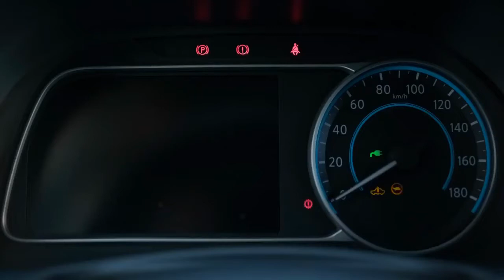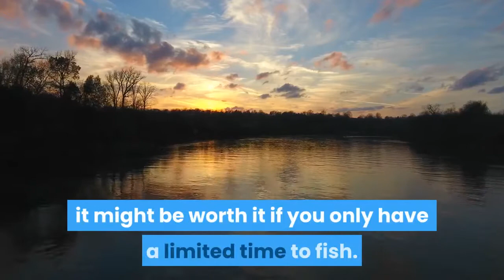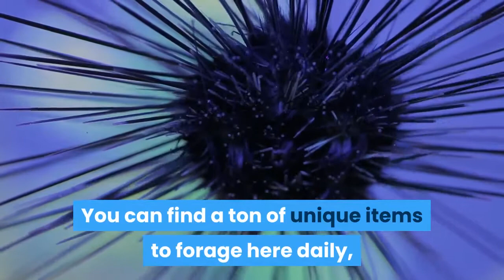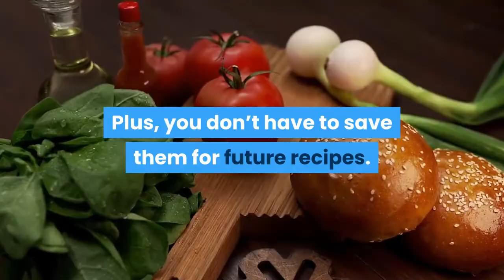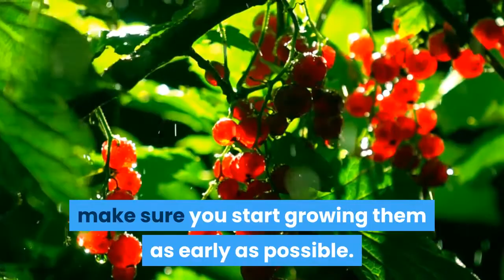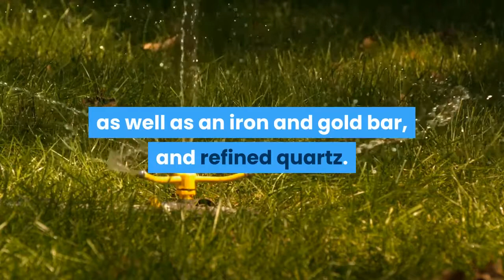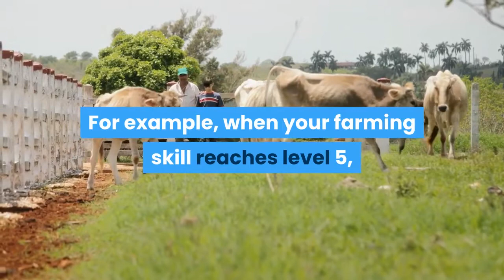5 ways to make more money in stardew valley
When you’re first starting out in Stardew Valley, it might be challenging to figure out how to make more money. Here are five ways to generate more income for you and your farm in Pelican Town.
Fishing is one of the best ways to get a lot of extra income, especially when you’re just getting started and don’t have a lot of resources yet. All that’s required is patience, good reflexes, and a fishing rod—which you can obtain for free from Willy early in the game.

Fishing in Stardew Valley is all about spending in-game time, especially since the energy cost of fishing is relatively low. Your character can stay up until 2 a.m., so try to max out the time you spend fishing at the end of the day. During your first few in-game weeks, after you complete your daily tasks, such as foraging and farm work, spend the rest of your time fishing.

You should also fish a lot whenever it’s raining. The fish you can catch then are entirely different from what you get when it’s sunny—plus, they typically sell for a higher price. Take advantage of the time you save from not having to water your crops.

Rarer, more valuable fish appear whenever you’re farther away from the land. While maxing out your fishing pole consumes more energy, it might be worth it if you only have a limited time to fish. Keep an eye out for bubbles, which appear randomly in various bodies of water. Casting your pole in these spots makes fish bite significantly faster.

When you have the cash for it, upgrade your pole. You should be able to buy the Fiberglass Pole within the first few weeks. This allows you to use bait to increase your bite rate. Later, you’ll be able to buy the Iridium Pole, which allows you to use tackles that have different special effects on your fishing.

Unlock the Bridge on the Beach

A character sitting on a bridge at Tide Pool Beach in "Stardew Valley."

Another great way to make money early in the game is by having Robin build the bridge on the beach. To unlock it, you need to collect 300 wood from cutting down branches and trees. With the 300 wood in your inventory, approach the broken bridge on the east side of the beach.

Once the construction is complete, you can access the tidal pool area. You can find a ton of unique items to forage here daily, such as Corals and the valuable Sea Urchins. These are a great way to easily supplement your income early on, as they’re relatively consistent. Plus, you don’t have to save them for future recipes.

The tidal pool area is filled with forageable items after a storm. Make sure you collect them before they refresh the following day. During the summer, you’ll likely find Rainbow Shells here, which can be worth up to 600g.

Plant a Lot of Berries
A character loading a blueberry shipping box in "Stardew Valley."

If you prefer straightforward farming, planting a ton of berries every season is a good bet. All berry plants produce multiple crops per harvest and grow back several days after harvesting. They also don’t have to be turned into jams or wines to become highly profitable.

There’s a unique berry for each season: strawberries for spring, blueberries for summer, and cranberries for fall. While strawberry seeds are hard to obtain in your first season, maximize the opportunity during summer and fall to plant as many berries as you can on the first day.

Since a single berry plot has multiple harvests per season, make sure you start growing them as early as possible. If you plant them late, you might lose out on one or more harvest cycles. Don’t forget to add fertilizer or Speed-Gro right when you plant—you can’t add anything to the soil once the crop has already grown.

Like all crops, it takes a lot of energy to tend to these. You should try to upgrade your watering can and build sprinklers as soon as you can.

Start Making Sprinklers
Stardew Valley Sprinkler Farming

Early in the game, you’ll find yourself trying to maximize the number of activities you can do in a day. However, you’ll be limited by two things: time and energy. While you can eat food to replenish your energy, there’s nothing you can do to recover lost time.

Sprinklers automatically water your crops, so you can spend less time and energy doing that daily. This gives you more time to do other money-making tasks, like fishing and mining. It also allows you to maintain more crops simultaneously, giving you a more significant profit per harvest.

There are three types of sprinklers in Stardew Valley:

Sprinklers: These can water four adjacent tiles.
Quality Sprinklers: These can water eight adjacent tiles.
Iridium Sprinklers: These can water 24 adjacent tiles.
The basic version of a sprinkler is very inefficient, so we recommend you produce Quality Sprinklers when you unlock the recipe instead. To make a Quality Sprinkler, you need to have a level 6 farming skill, as well as an iron and gold bar, and refined quartz.